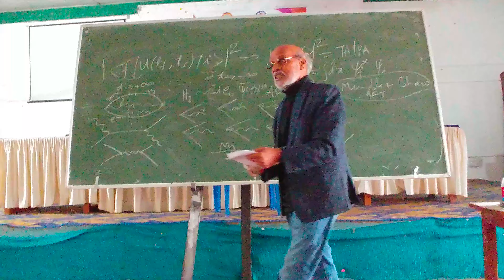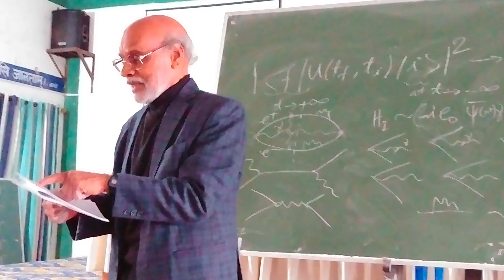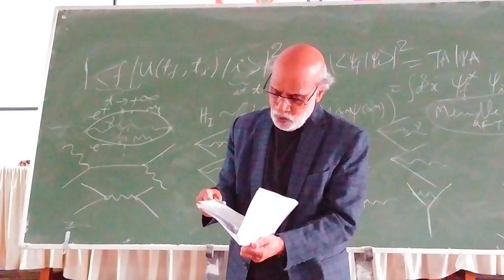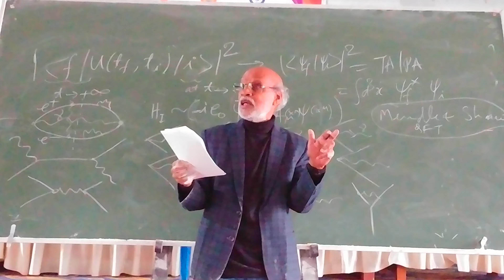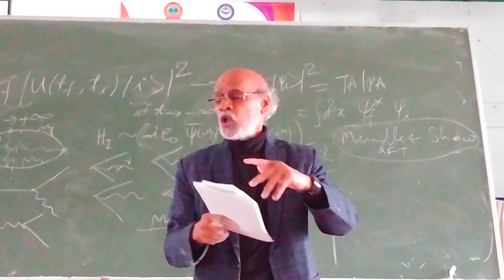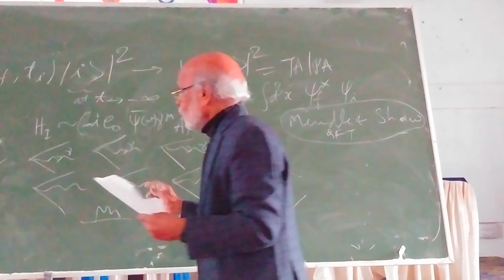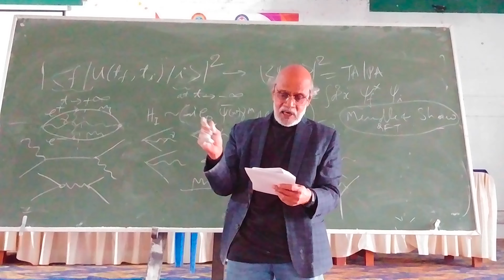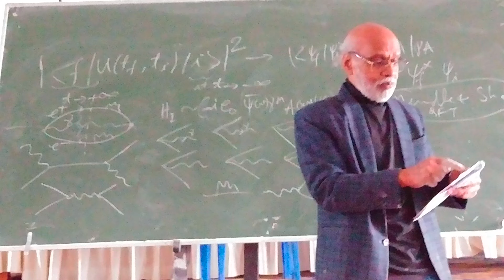Prof Daya Shankar Kulshreshtha Concepts in QuantumMechanics & BhagwadGita Pithoragarh 03/24 Pt.10/10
Prof Daya Shankar Kulshreshtha Concepts in Quantum Mechanics & Bhagwad Gita Pithoragarh 03/24 Pt.10/10
Dsk QM10 LG H870DS 3840x2160 11m53s 000008